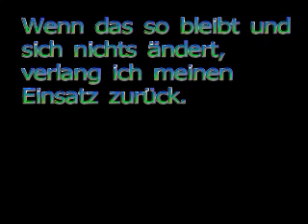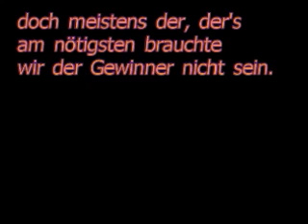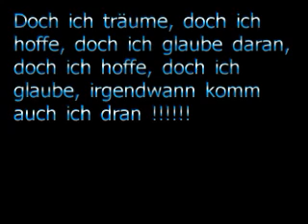Lottogewinn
Einmal beim Spiel gewinnen. Einmal im Leben die große Chance !